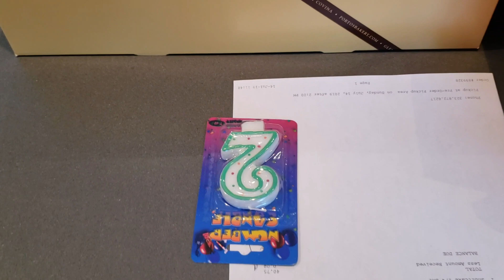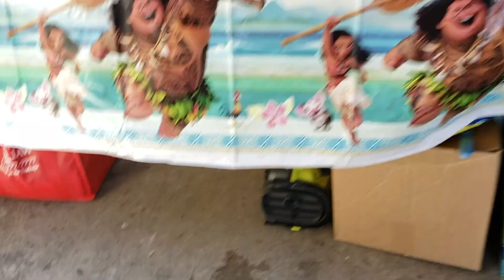1Kcreator! vlog 1000subs MY 1,000 Subscriber Vlog (Vlog#21)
gracias a todos por permitirme llegar a 1,000 suscriptores!!!